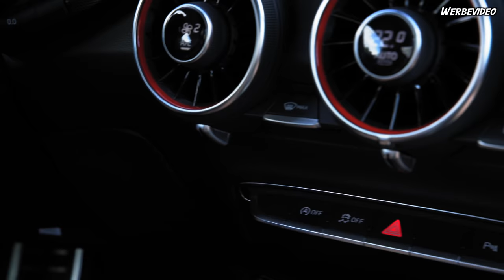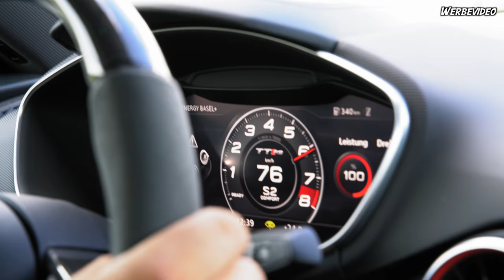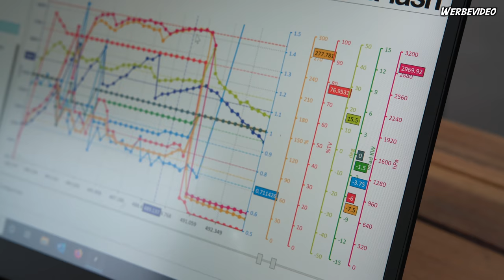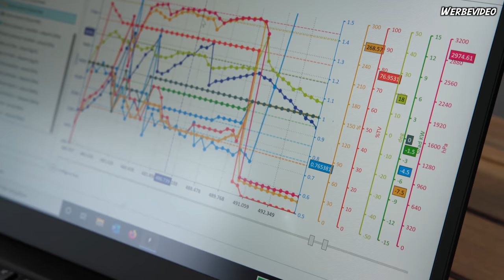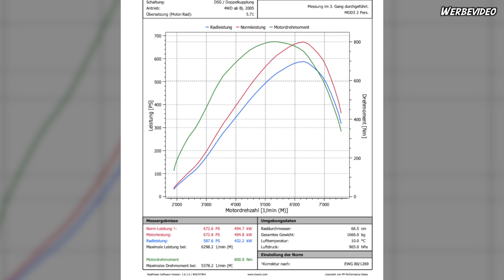Die Enthüllung des Project Cars – Audi TT RS Stage ... ? | English Subtitle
Endlich - die Enthüllung des Project Cars – dem Audi TT RS. Mit Methanol, größerem Turbo & Sternenhimmel machen wir die erste Testfahrt auf der Deutschen Autobahn. Welche Tuningmaßnahmen wir verbaut haben, was der Porsche-Killer 100 – 200 km/h fährt und wie die geheime Klappensteuerung funktioniert, seht ihr im Video!

Mit welchem Auto würdest Du gegen den TT RS antreten?

Wer Interesse hat, wie Softwareoptimierung funktioniert, kommt mit seinem Auto gerne bei uns vorbei. Ich zeige es euch ;) Also, schaut euch das Ding an und lasst ein paar Kommentare da wie euch der TT RS gefällt.